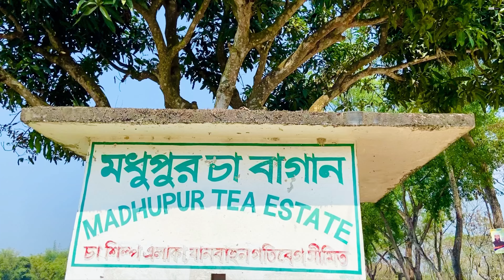বসন্তের মধুপুর চা বাগান !! Modupur Tea Garden !! Best Tea Garden in Habiganj !! DAY 21/30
বসন্তের মধুপুর চা বাগান !! Modupur Tea Garden !! Best Tea Garden in Habiganj !! DAY 21/30 @kamrulhasan1124